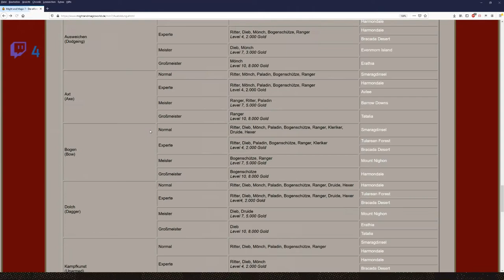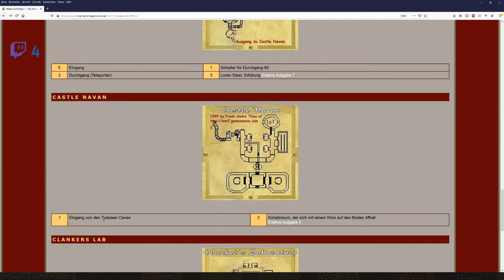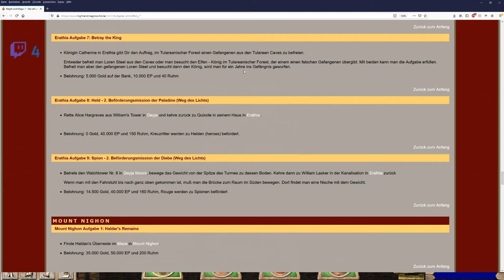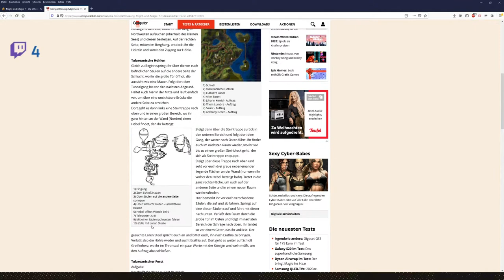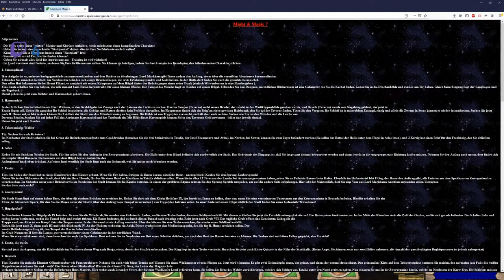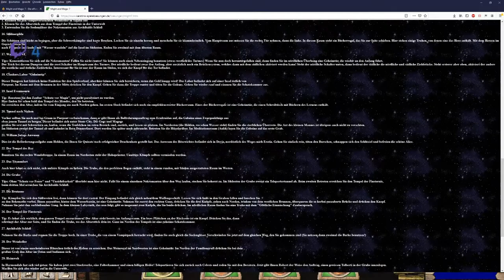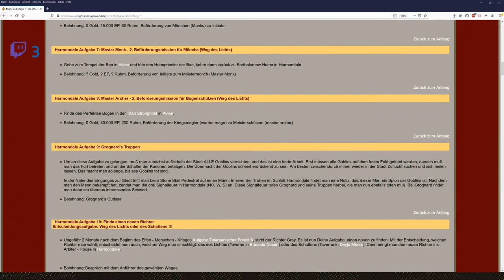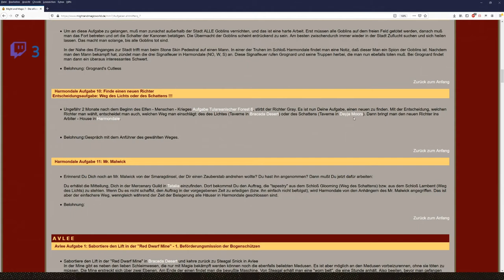Let´s Zock Might and Magic 7: For Blood and Honor _Was hab ich denn da gemacht_ !Folge 37!